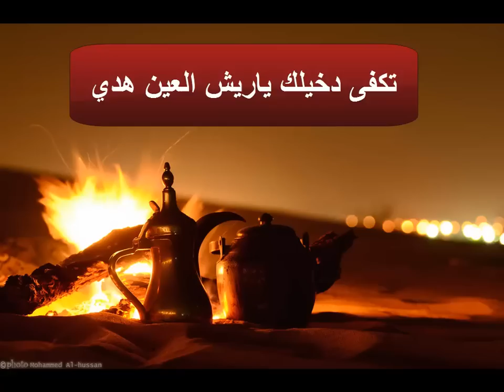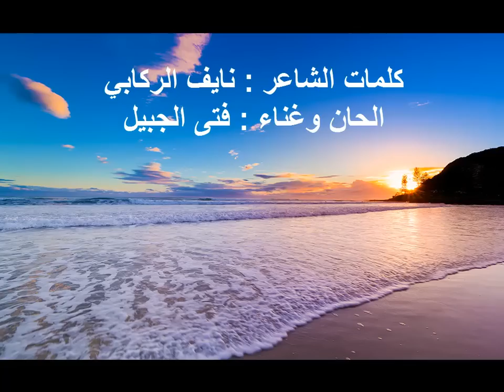لاياحبيب الروح بيحت سدي || الحان وغناء الفنان فتى الجبيل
بعض من اعمال الفنان وفتى الجبيل

لاياحبيب الروح بيحت سدي
.أرفق وخفف من صدودك شويه
شديت لك حبل المواصل بيدي
.وارخيت حبل الوصل يازين ليه
اشوف كن الصد صار ابتحدي
.اطلب وصالك وانت تبخل عليه
لاجيت صدفه حيكم قمت الدي
.انظر لباب البيت وابطي اراعيه
يمكن اشوفك صدفتن يوم اعدي
.واطفي لهيب الشوق يازين فيه
تكفى دخيلك ياريش العين هدي
...واحيي المواصل دام الاشوق حيه

كلمات الشاعر
الحان وغناء